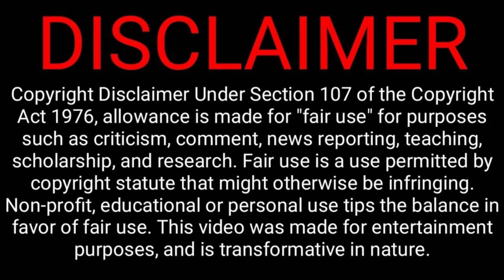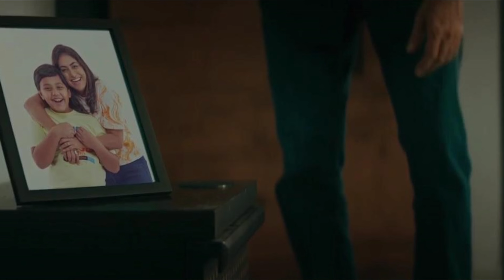நொடிக்கு நொடி மிரட்டி எடுக்கும் சாத்தான்! | Horror Movie Explained in Tamil | Reelcut